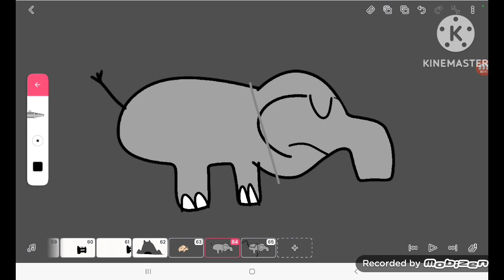Word Lore: Fence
Dog and Elephant have been kidnapped.